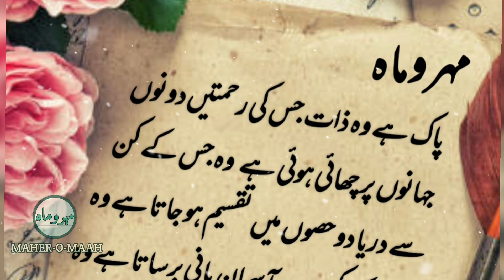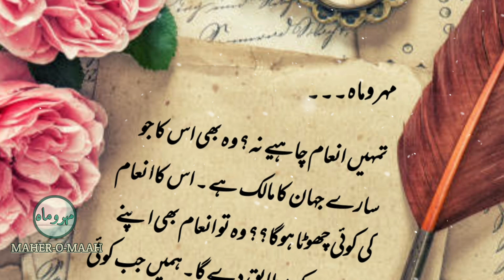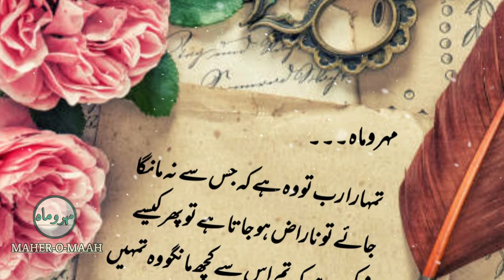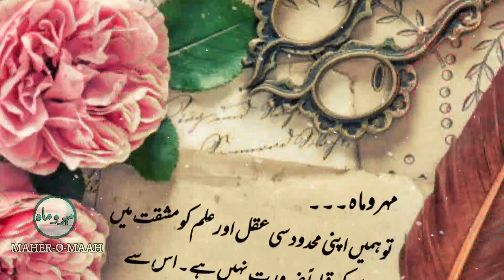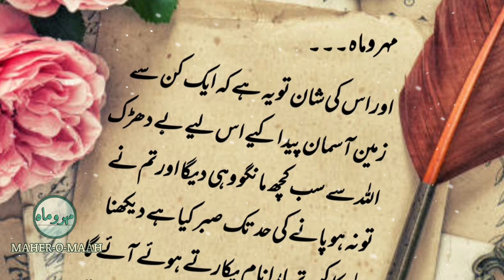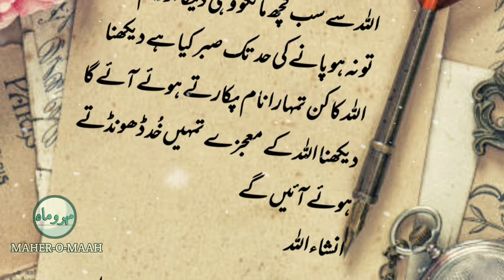Khush Ho Jao Tumhari Dua Allah Ne Tabhi Qubool Karli Jab !! | Life Changing Islamic Motivation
The Credit of these soulful lines goes to its Respectfull writers .